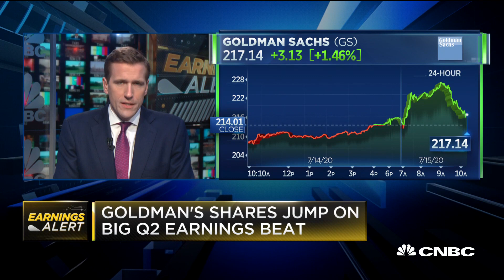Goldman Sachs' Solomon: Path to reopening remains unclear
CNBC's Wilfred Frost reports the latest bank earnings from Goldman Sachs, U.S. Bancorp and PNC.